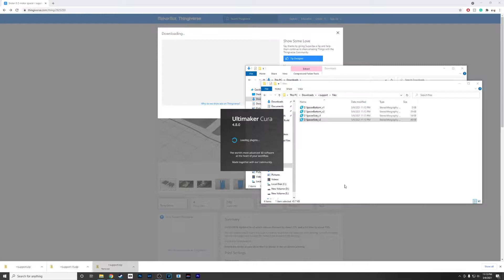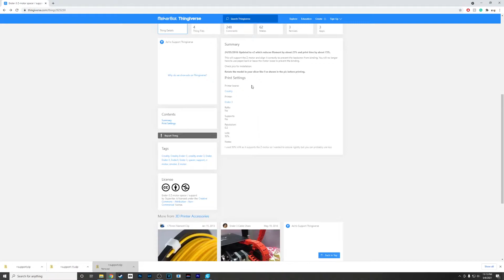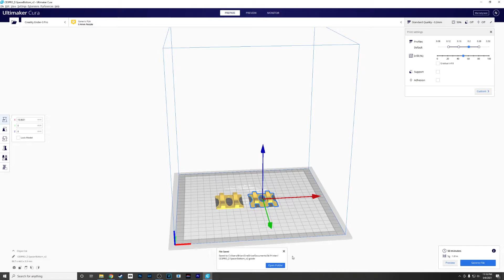Ender 3 Pro Z Axis Shim Upgrade (Printable Upgrade)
In this video, I fix the binding issue with my Ender 3 Pro.